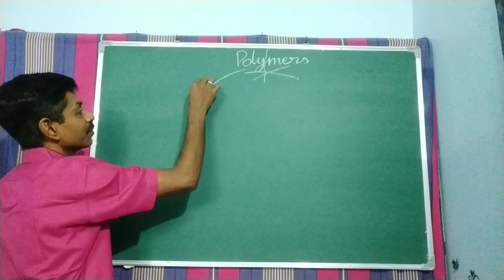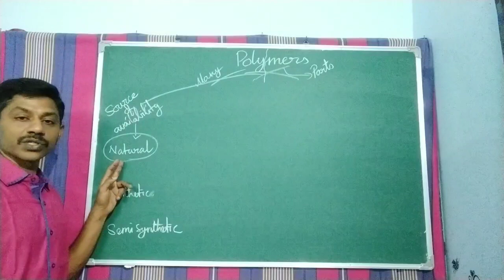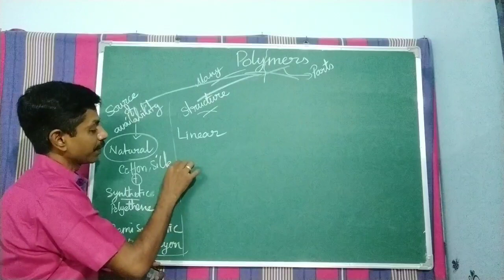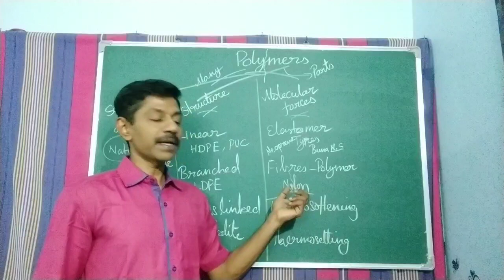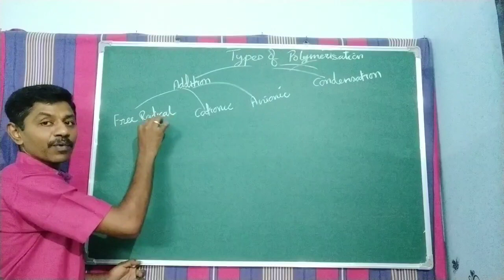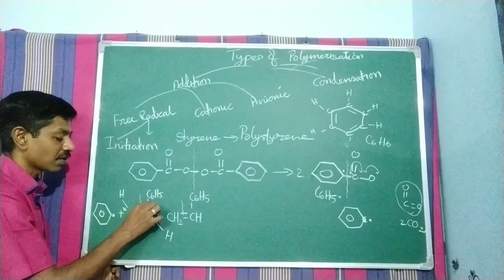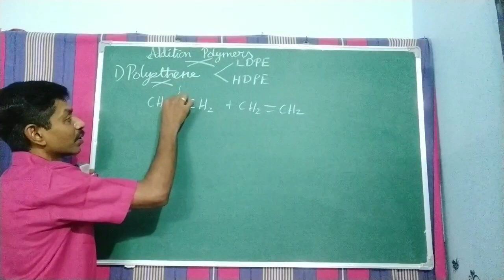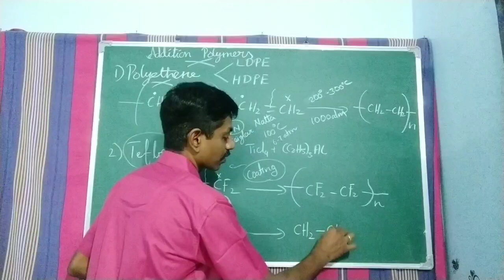(12) STD 12 CHEMISTRY CH#15 CHEMISTRY IN EVERYDAY LIFE, POLYMERS, IT'S TYPES, ADDITION POLYMERS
INTRODUCTION TO POLYMERS, CLASSIFICATION, TYPES, FREE RADICAL POLYMERISATION & ADDITION POLYMERS